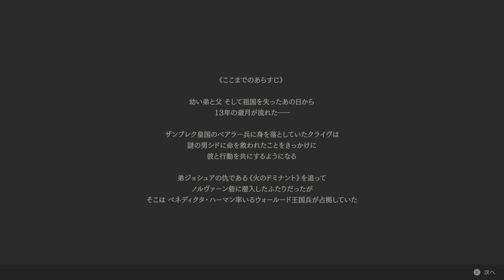【4K HDR】[PS5] FF16 召喚獣アクション トライアル FF16投稿動画世界最高画質を吉p推奨"HDR"で